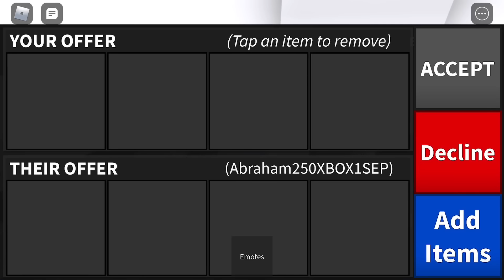MM2 MOBILE Funny Gameplay (I’M SO BAD)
mm2 mobile omg bruh i cant